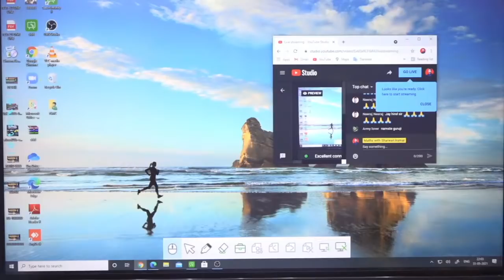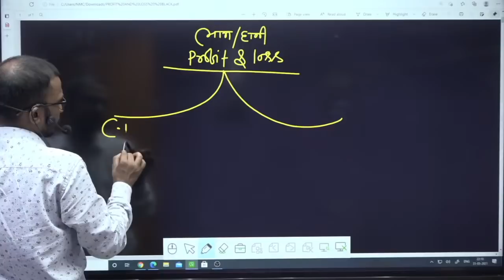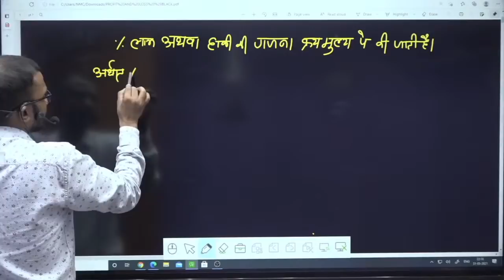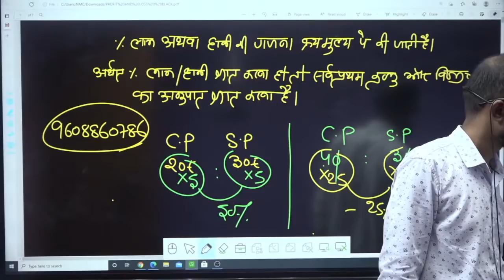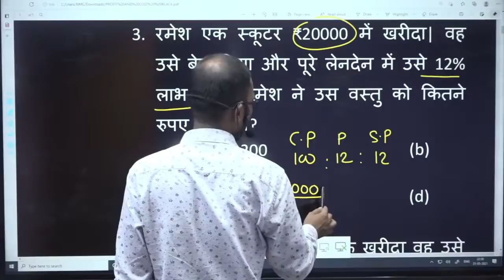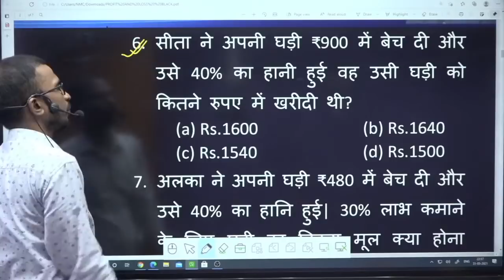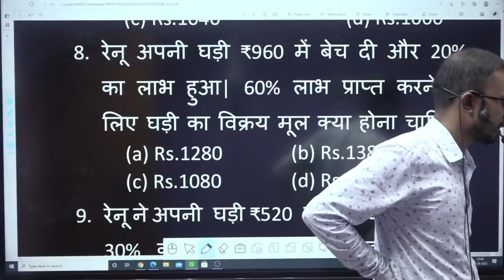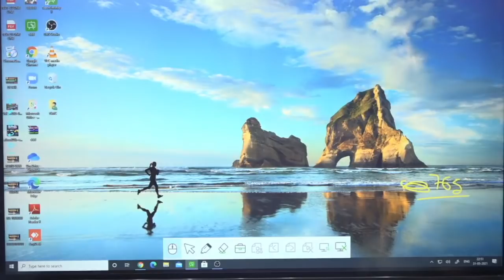10:00 PM || FREE TARGET BATCH || PROFIT AND LOSS CLASS -01 || BY- SHARWAN KUMAR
Coaching - COMPETITIVE ZONE, BIHAR SHARIF (NALANDA)
Address:- Garhpar, Near bari mandir , Biharsharif
MATHS WITH SHARWAN KUMAR
https://
# FOLLOW ON FACEBOOK :- SHARWAN KUMAR
Also follow on my page further information